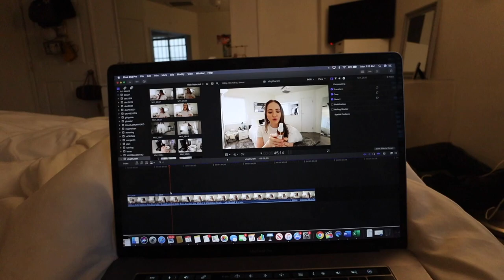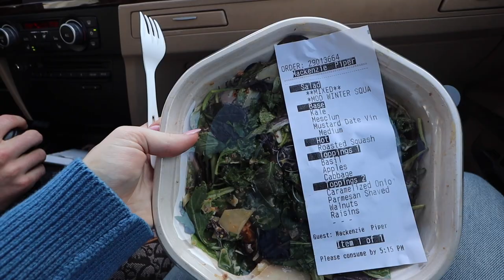VLOG: a sick monday routine, zara haul, prepping for the week | Kenzie Elizabeth